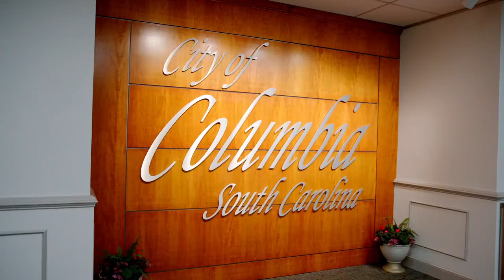The South's Best Kept Secret is Out | Columbia, SC (:30)